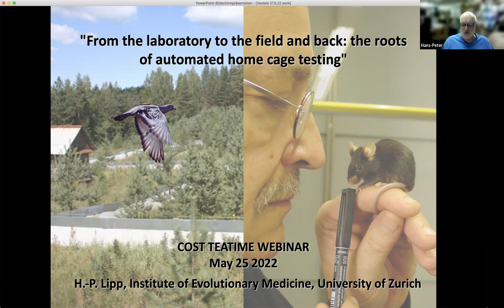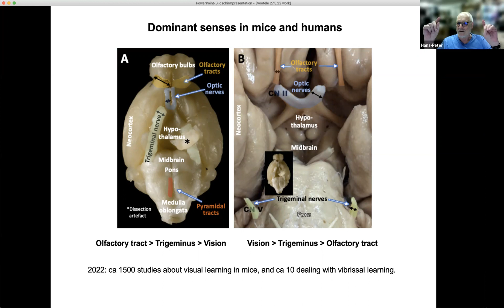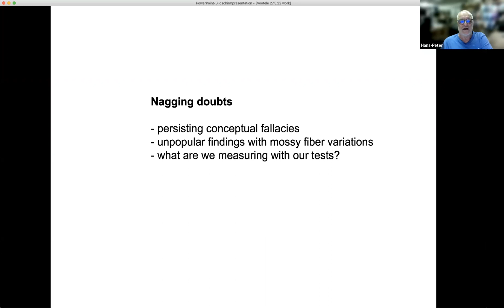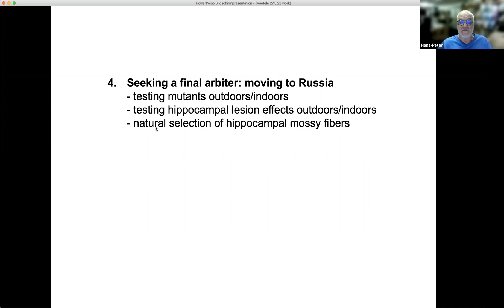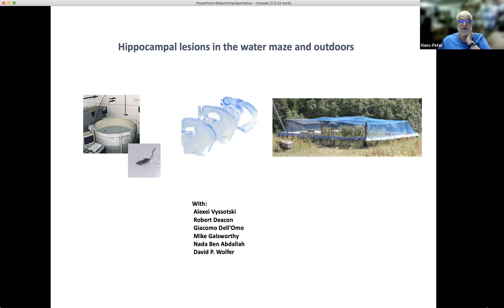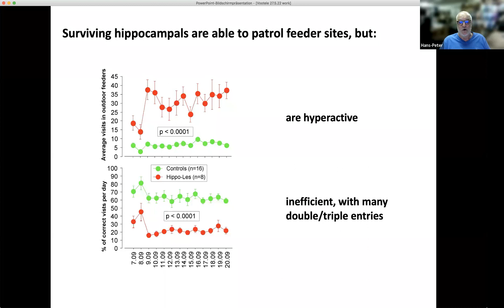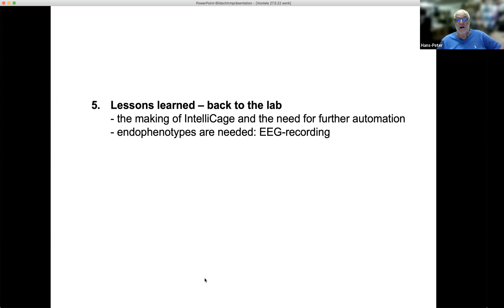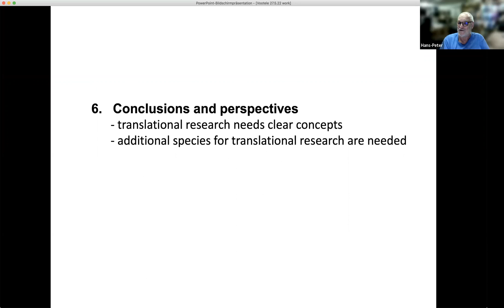From the laboratory to the field and back: the roots of automated home cage testing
From the laboratory to the field and back: the roots of automated home cage testing (TEATIME Seminar 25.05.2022)
Lecturer: Hans-Peter Lipp
Host: Vootele Vöikar
Lecture Author: Hans-Peter Lipp
Executive Producer: Vootele Vöikar
Production Company: COST Association (Brussels, Belgium)
Production Project: COST Action 20135 (TEATIME)

Lipp, H. P. (2022). From the laboratory to the field and back: the roots of automated home cage testing. COST-TEATIME Webinar Series 1: e0004.